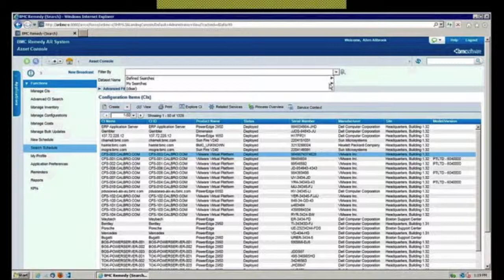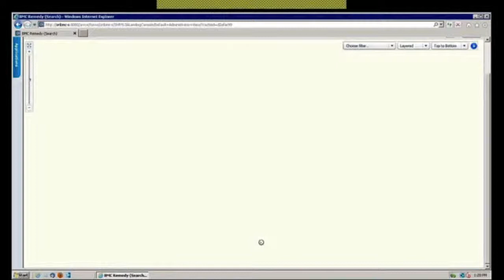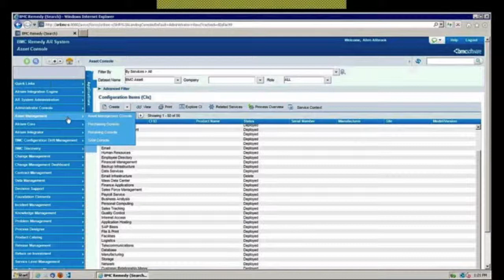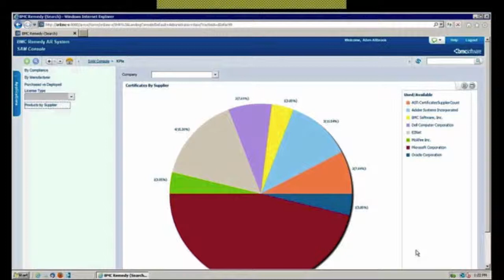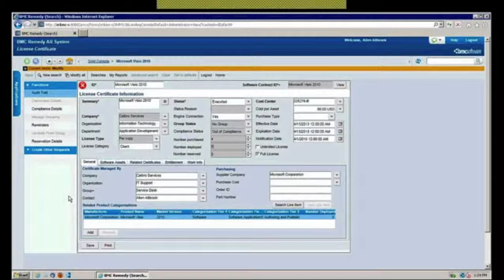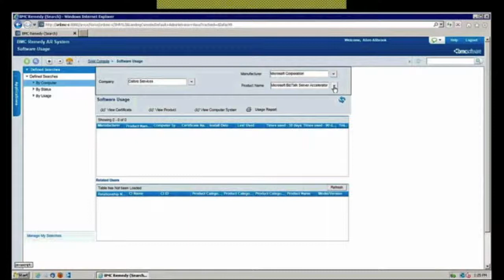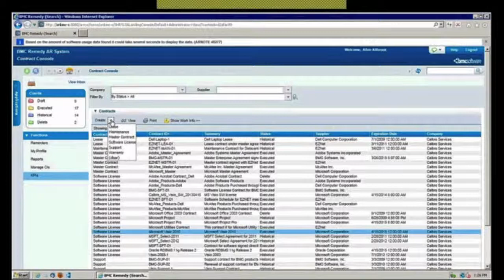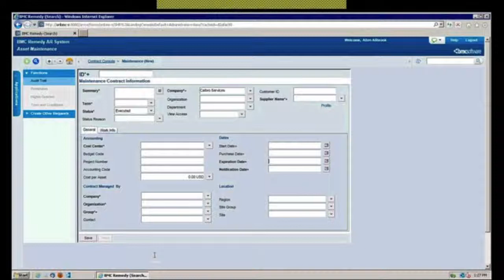BMC Remedy: 30 Minutes to Better IT Asset Management, PART 2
A RightStar webinar presented by Roger East of RightStar, recorded live on December 17, 2013